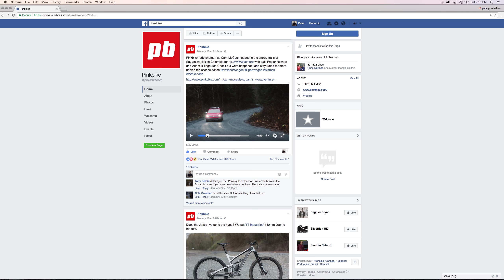cam pinkbike bts desktop